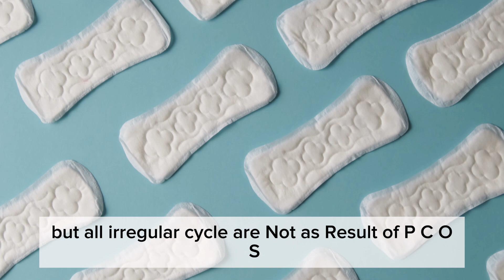8 lies about polycystic ovary syndrome/What are the myths about PCOS. Does PCOS cause infertility?